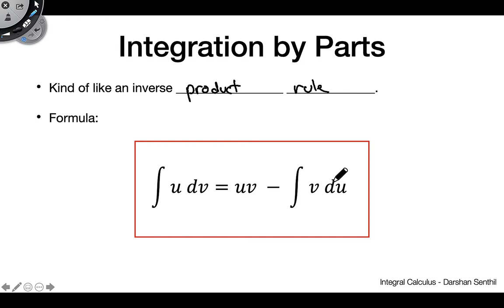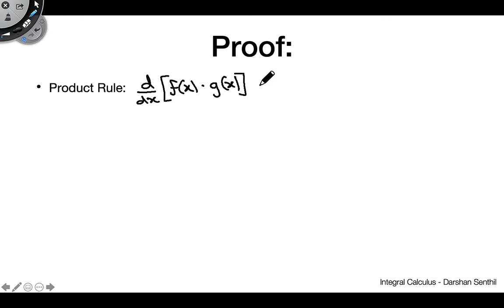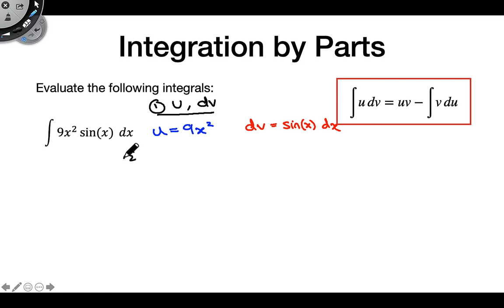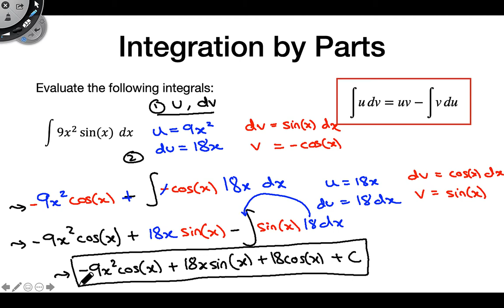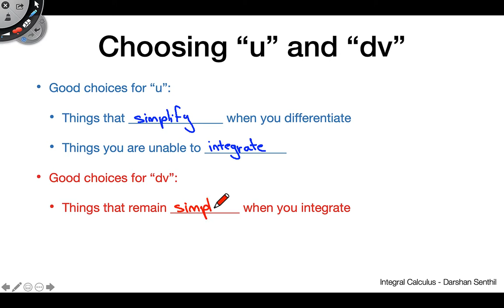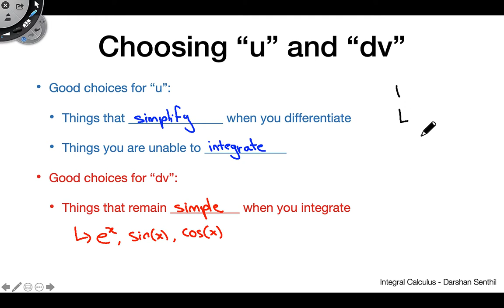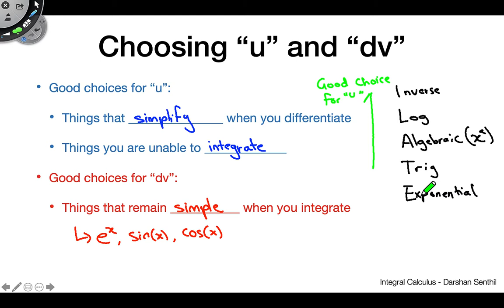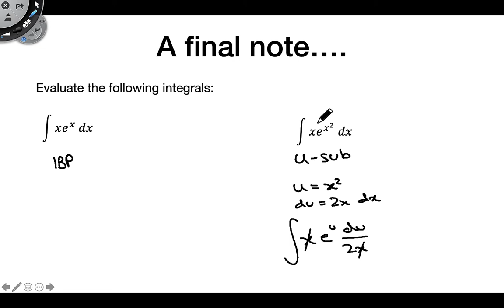Integral Calculus #9: Integration by Parts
In this video we'll dig into how integration by parts - an inverse of the product rule - works. We'll also do some examples to help solidify our understanding of the concept. Hope this helps :)

0:00: Intro
0:48: Proof of the Integration by Parts formula
5:00: Examples